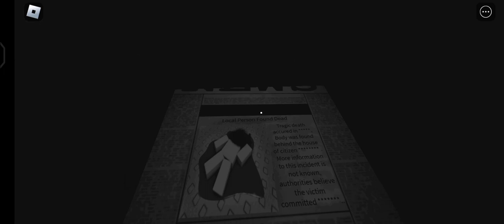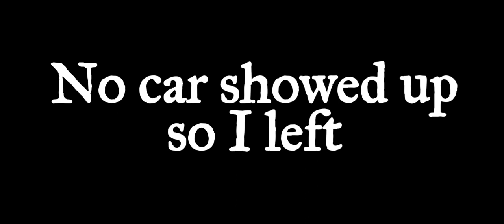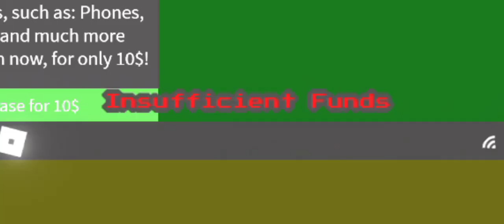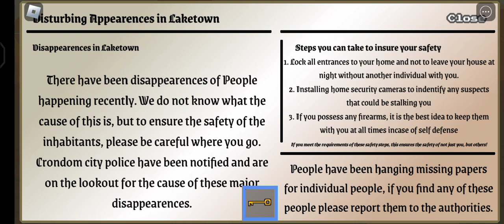THE ALTERNATES ARE HERE!!! | Don't leave your TV on | Roblox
You return after a long day at work. You took a shower microwaved a frozen hamburger and ate it. You decided to turn on the TV sit on the couch and watch. You accidentally fell asleep and now you have to deal with a sinister creature called the alternates.

Will you be able to survive?